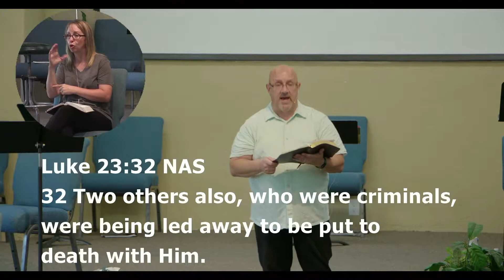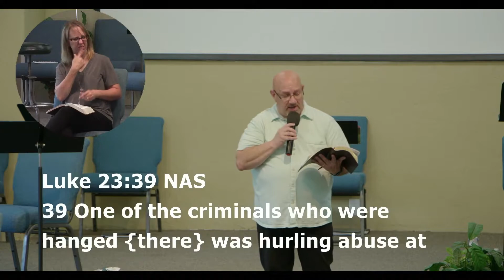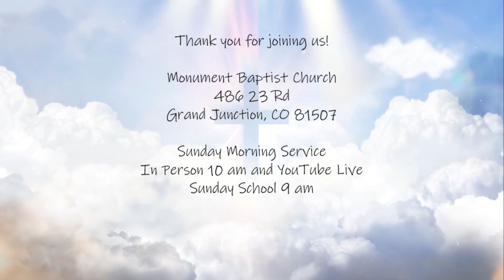Ray Shirley Sermon: "Life Through His Eyes: The Need" Aug 15, 2021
"Life Through His Eyes: The Need" Aug 15, 2021
Luke 23:26-49